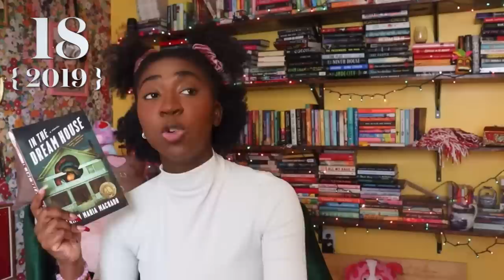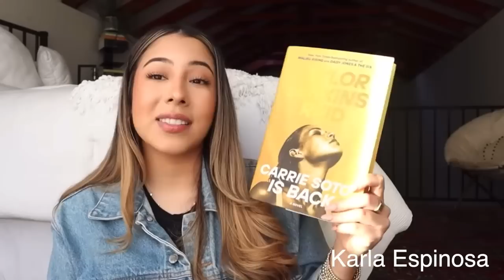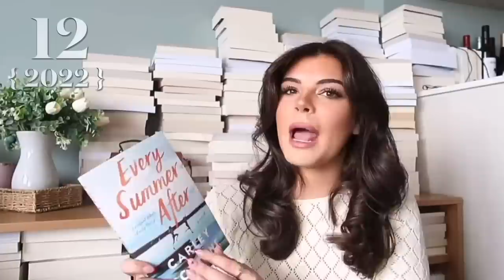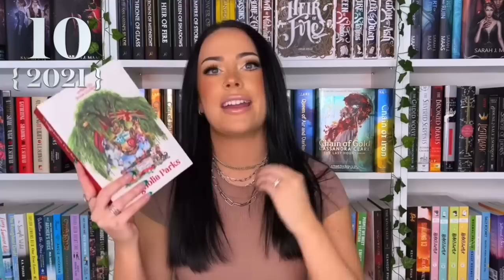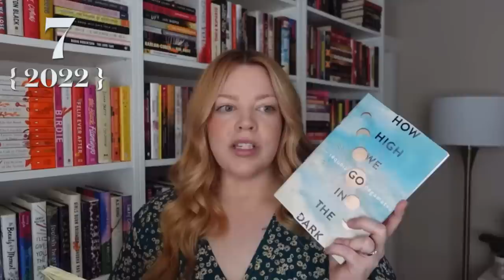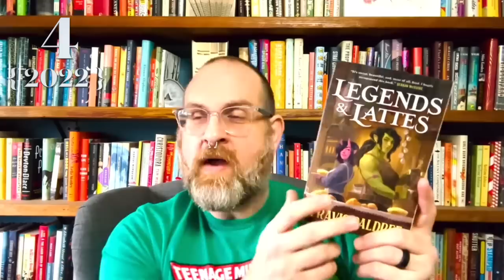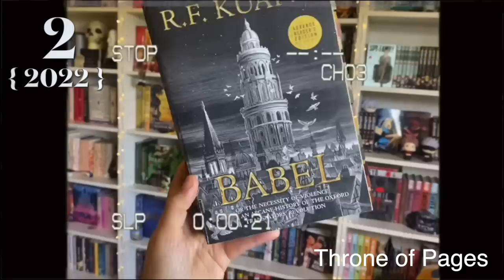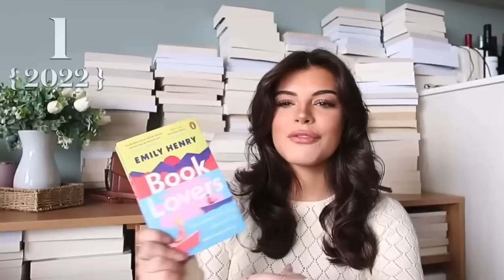BEST BOOKS OF 2022 ACCORDING TO BOOKTUBE 📚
👯 YOUTUBERS MENTIONED and their 'Best Books' videos...

⏰ TIME STAMPS ⏰
00:00 Intro
02:26 Honorable Mentions
04:00 Book 26
05:52 Book 25
06:48 Book 24
08:38 Book 23
10:18 Book 22
12:10 Book 21
13:54 Book 20
15:15 Book 19
17:00 Book 18
18:33 Book 17
19:52 Book 16
21:33 Book 15
23:09 Book 14
24:55 Book 13
26:59 Book 12
28:30 Book 11
30:36 Book 10
33:03 Book 9
35:19 Book 8
37:46 Book 7
39:40 Book 6
42:18 Book 5
44:13 Book 4
46:27 Book 3
49:47 Book 2
53:20 Book 1
56:49 Outro/THANK YOU!!